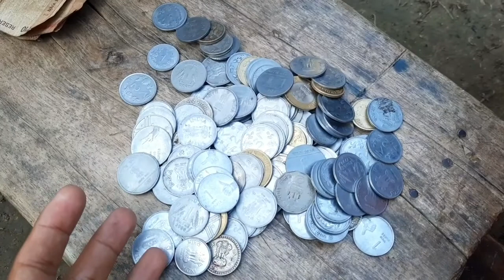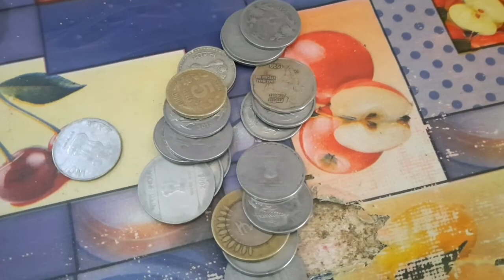Last Vlog of 2021💙| North East India |Fun Basumatary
Be ready for the new beginning.
Just be Yourself from now on❤️.